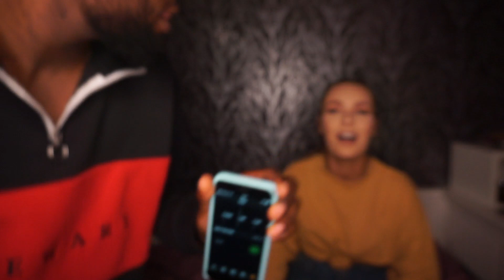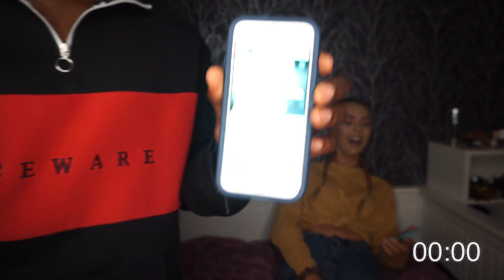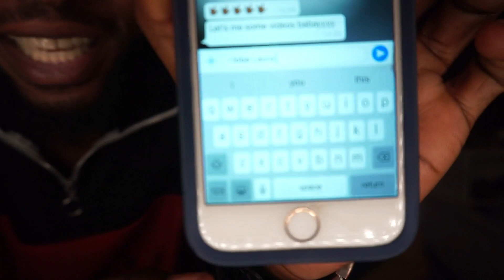7 SECONDS CHALLENGE | *HILARIOUS* | O.T. GANG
7 SECONDS CHALLENGE | *HILARIOUS* | O.T. GANG